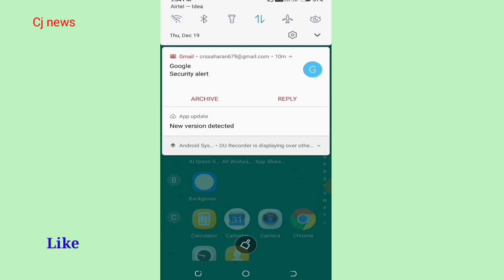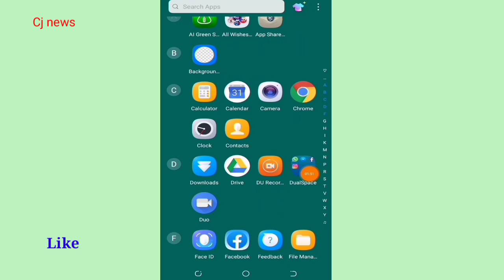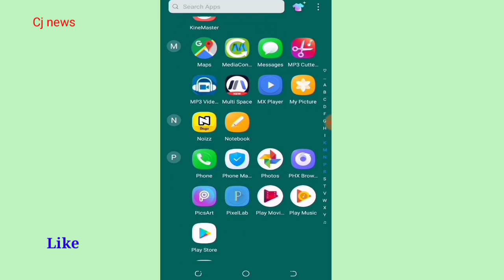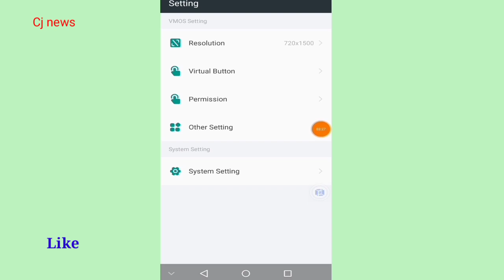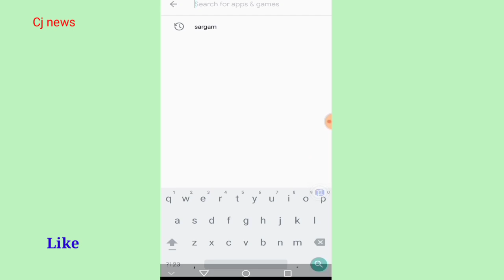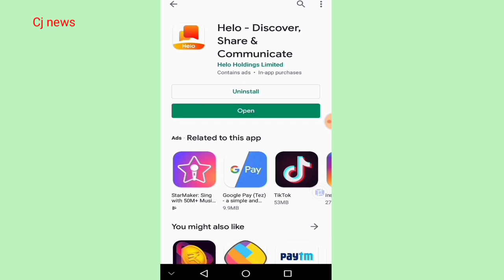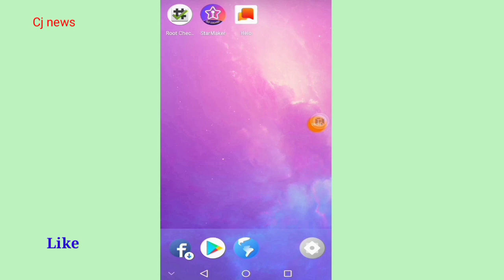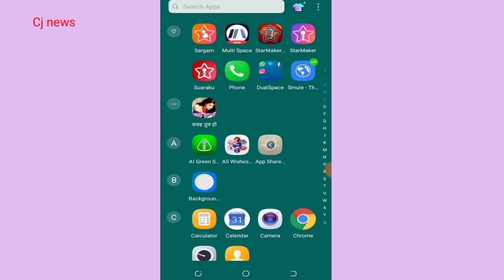Starmaker Multiple Ids Problem Solved how to fix starmaker account login problem new 2020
Starmaker new account create kaise hota hai ye aap video me sikh sakte hai
Starmaker account login problem solved karna aap video me dekhe
Starmaker multiple account kaise banaye
VMOS Phone rooted method (link below)